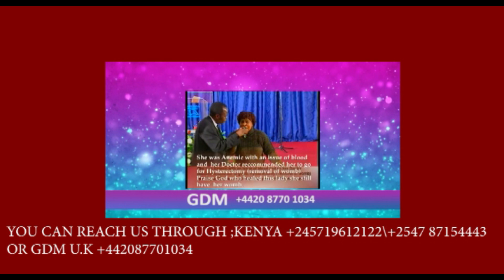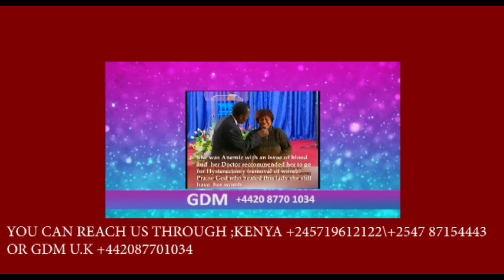GILBERT DEYA REMOVOAL OF THE WOMB ABORTED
REMOVAL OF THE WOMB GILBERT DEYA